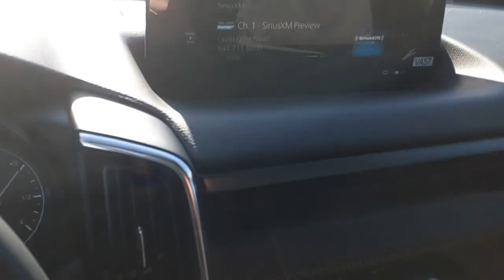2025 Mazda CX-50 LN13305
2025 Mazda CX-50 2.5 S Premium Plus Package